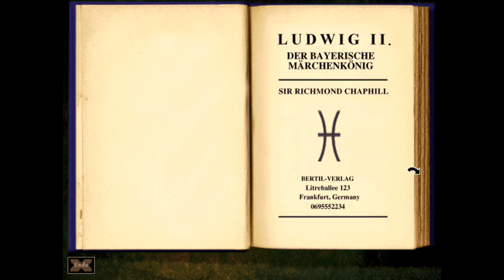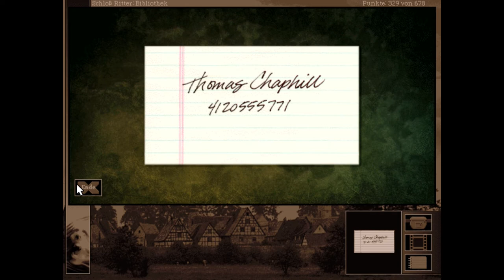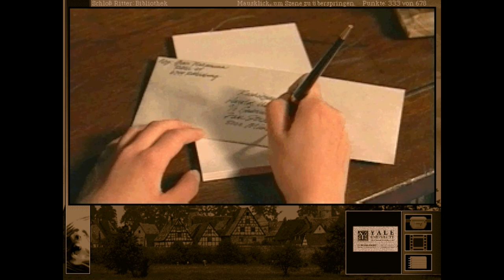Let's Play / Retro Gabriel Knight 2 #24 Mehr über Ludwig II. [HD]+[deutsch]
Lies mich für mehr Informationen

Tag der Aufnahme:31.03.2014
Trivolo on Facebook:
Thumbnail erstellt mit Skate's Thumbnail Tool